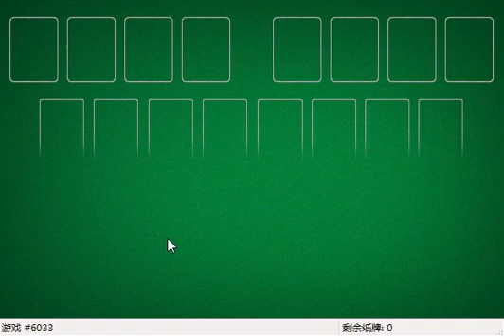How I solved FreeCell #13791